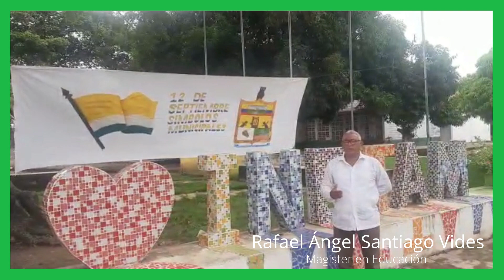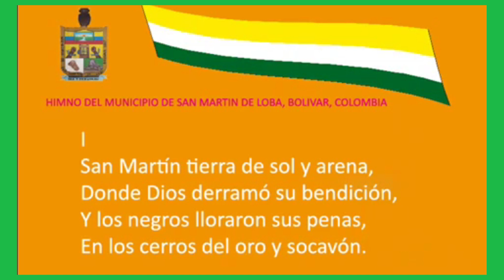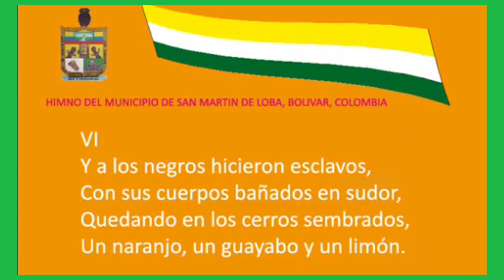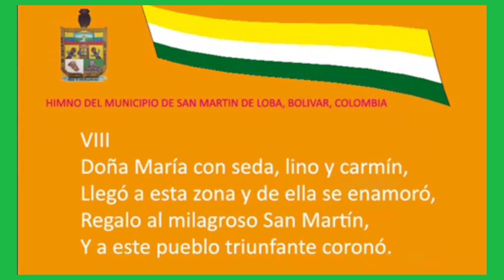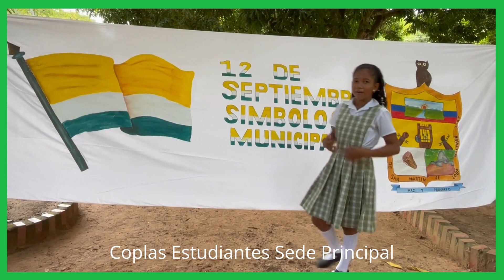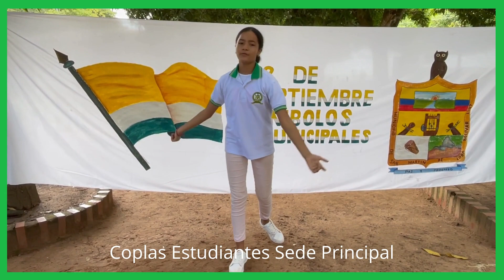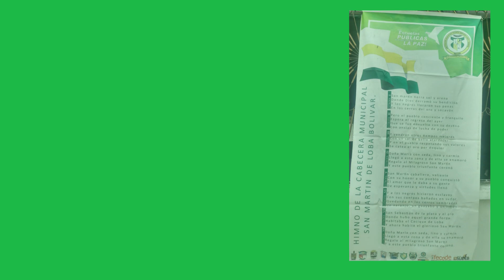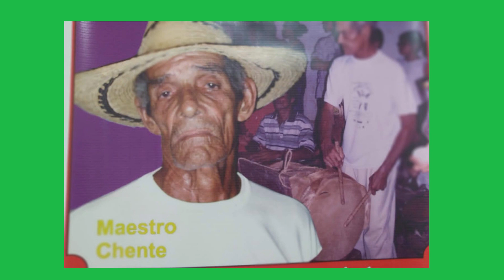INETAM - 12 DE SEPTIEMBRE - 2021